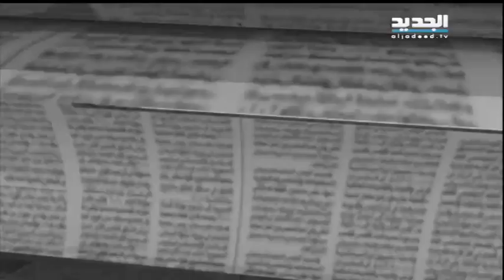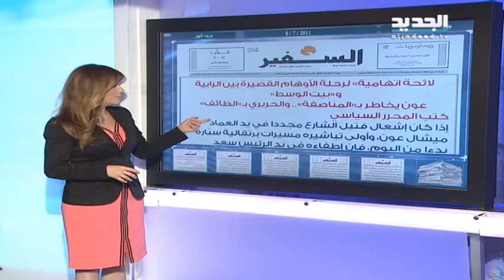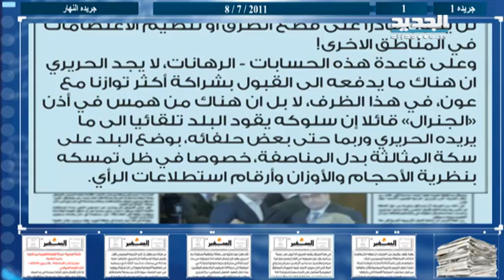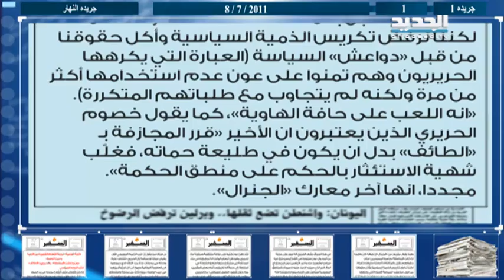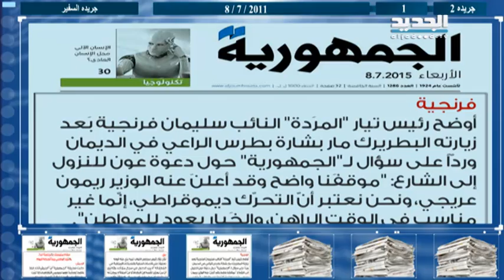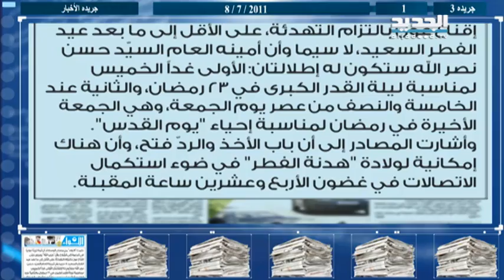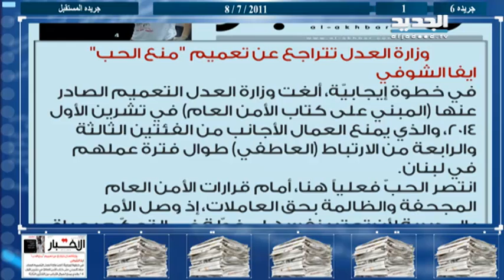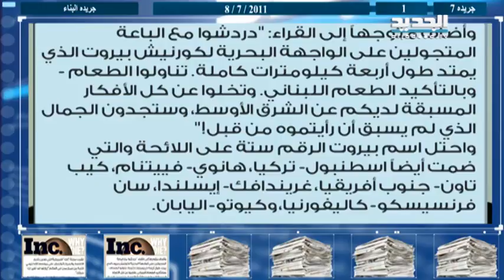الحدث- النائب الممدد له حكمت ديب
ضيف الحلقة عضو تكتل التغيير والاصلاح النائب الممدد له حكمت ديب مع سمر ابو خليل